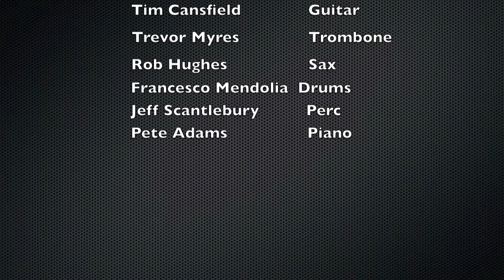Hideaway - Paul Carmichael Band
Recorded end of APril 2011 - a clib from our gig at the Hideaway CLub, - fixed camera, on Trevor Mires, Rob Hughes